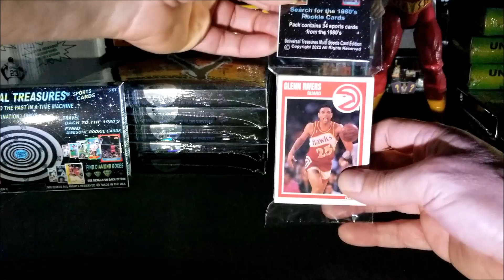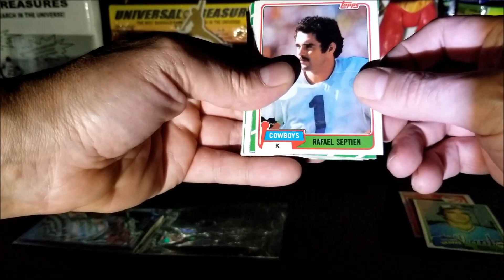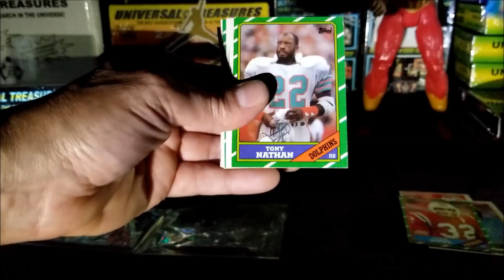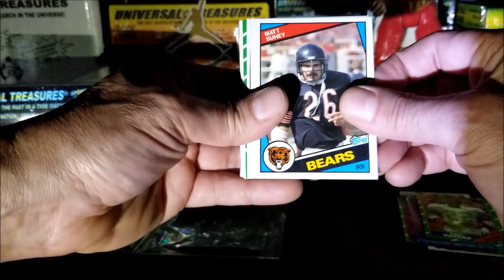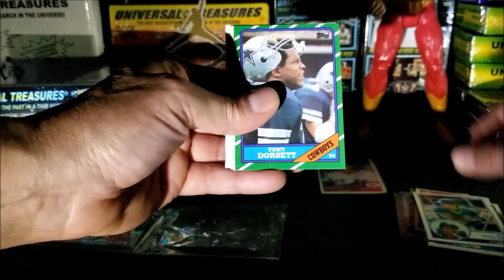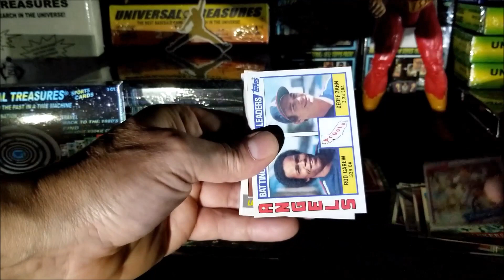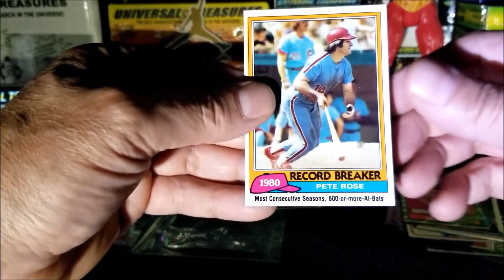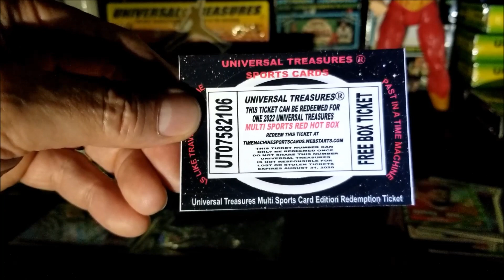$1000 Red Hot Box Ticket Hit ! Universal Treasures Multi sports 1986 Jordan 1957 topps Mickey Mantle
If interest in viewing their product. .Got an INSANE HIT!! Must Watch!  Tonight I opened a 2022 Universal Treasures multi sports card pack. I love opening vintage sports cards. This Mystery product in particular. These vintage cards are a great product for the sports card investor . I really do appreciate all the subscribers and comments.. Hey stay safe get the cov jabs were 1 big jabs family